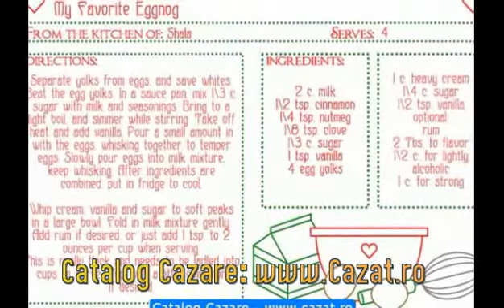Cazare Fanate, Bistrita Nasaud - Cazat.ro